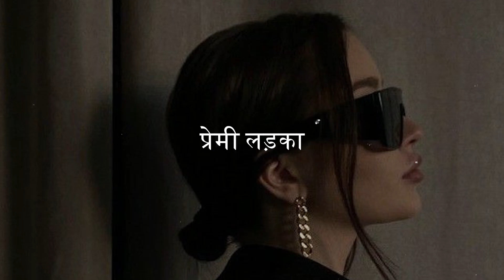[Free] PartyNextDoor Type Beat - Lover Boy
Prod MAHESH

ANY usage of this beat must be credited (@prodmahesh), if monetized, purchase a license